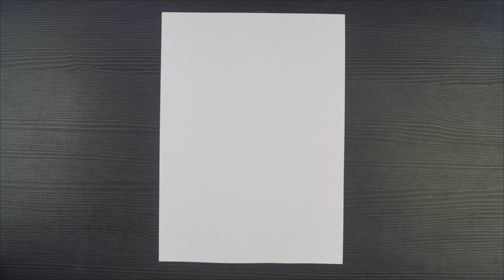How To Draw Haryana Map Step By Step || Haryana Map Drawing For Beginners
Hello!